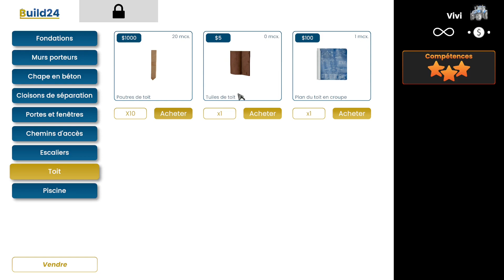#40 Builder Simulator "Mon projet, Ma maison" #40 Livraisons a Gogo !!!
Episode 40
Rails à Placo
Pose Placo
Livraisons de Placo et des Poutres charpente